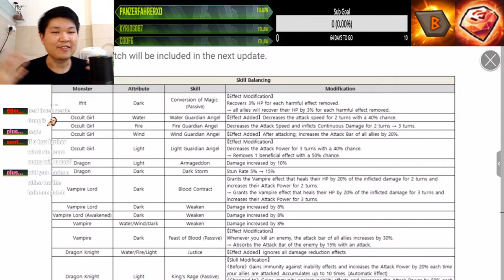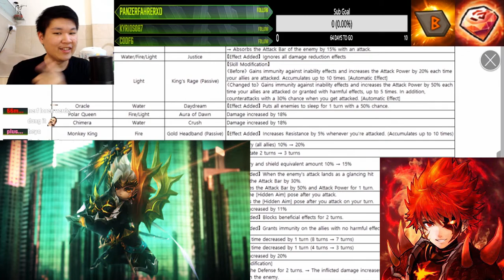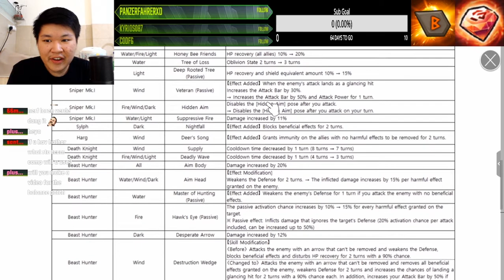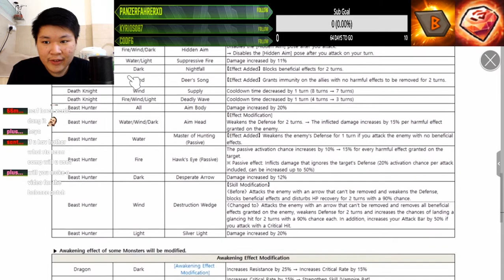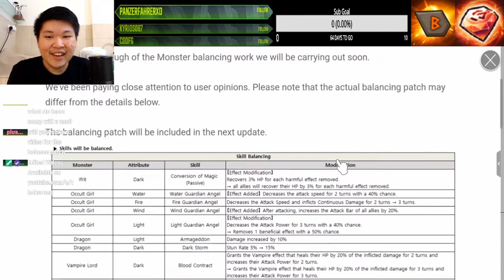Summoners War - Balance Patch! Relevant RTA Changes & Units Only!